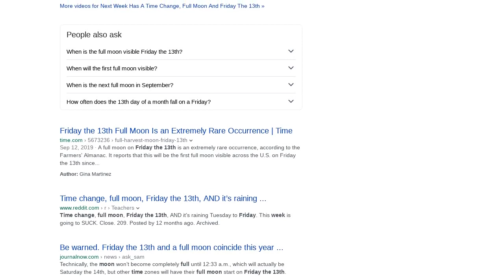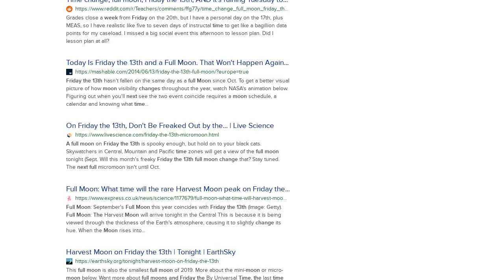Fact Check: 'Next Week' In March 2021 Does NOT Have A Full Moon Or Friday The 13th -- But It...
FACT CHECK: 'NEXT WEEK' IN MARCH 2021 DOES NOT HAVE A FULL MOON OR FRIDAY THE 13TH -- BUT IT DOES HAVE A US TIME CHANGE

Does "next week" in March 2021 have a time change, full moon AND Friday the 13th? No, that's not true. There is not a week of March 2021 when all three things happen. While daylight saving time does begin on March 14, 2021, a full moon doesn't happen until March 28, and the 13th day of March, 2021 is a Saturday.